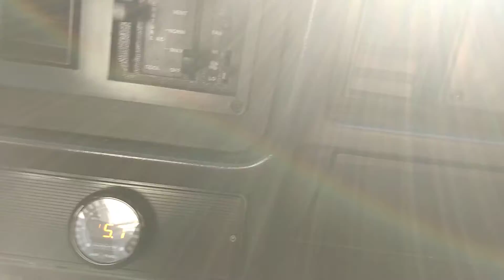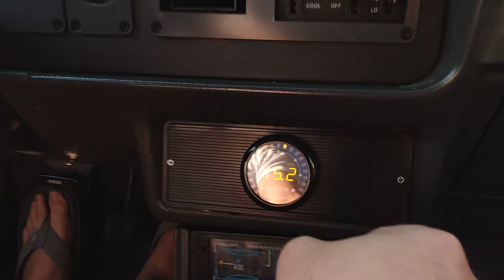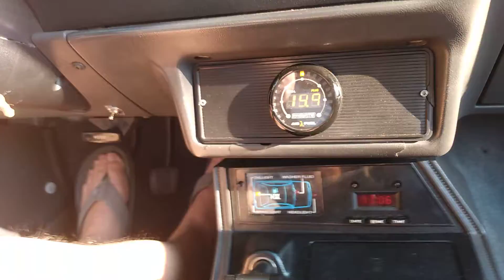Checking AFR with new tune test drive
Trying to get this thing broken in so I can get this thing put to the track